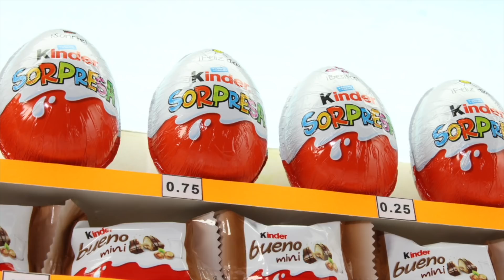SUPERHERO BABIES USE MOTORBIKES ❤ Spiderman, Hulk & Frozen Play Doh Cartoons For Kids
Our suggested video: FROZEN ELSA & ANNA PLAY WITH SAND ❤ Spiderman, Hulk & Frozen Elsa Play Doh Cartoons For Kids

STRONG HULK LIFTS A CAR ❤ Superhero Babies & Frozen Elsa Play Doh Cartoons For Kids ❤ Stop Motion